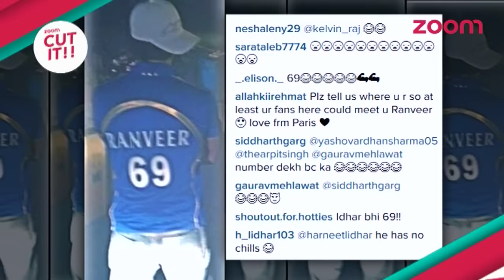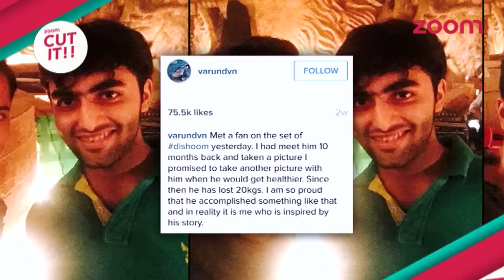CUT IT!! With Simi Chandoke | Episode 45 | EXCLUSIVE